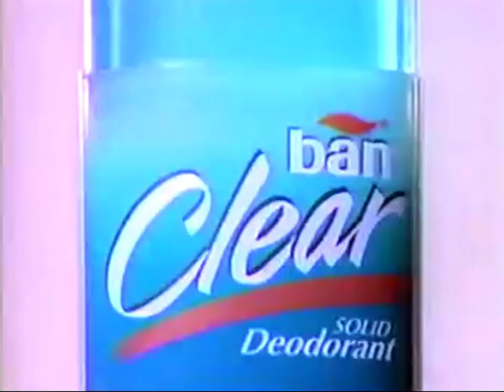WAM TV Commercials - Ban Deodorant - Don't Mess that Dress 1993 (USA)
Werbespot für die Liebhaber von WAM mit Deodorant-Flecken auf schönen Designer-Kleidern. Abermals werden schöne Kleider mit weißen Deo-Streifen ruiniert. @1978WAM